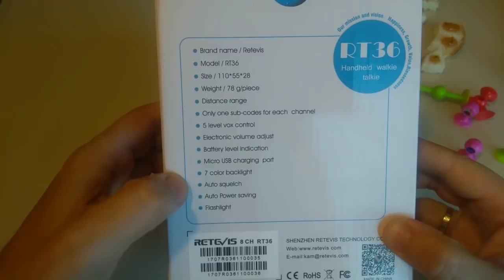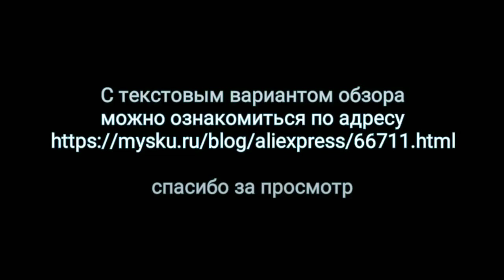Retevis RT36 комплект раций для юных шпионов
Отличный подарочный набор детских радиостанций в красивой упаковке. Внутри имеется все необходимое, чтобы распаковать и начать пользоваться. 8 каналов PMR диапазона на частотах 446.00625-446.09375МГц. Зарядное устройство и аккумуляторы в комплекте.
Есть фонарик.